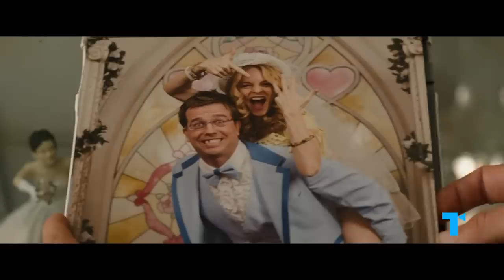Psychoanalyzing The Hangover: Repression and the Modern Man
Get a full month of MUBI FOR FREE (With the support of Creative Europe – MEDIA Programme of the European Union) | Did you know that The Hangover - now a ten-year-old raunchy classic - is in fact a very Freudian story about the repression of the modern man? Today we apply psychoanalysis to the Todd Phillips film and find out if the demons of Phil (Bradley Cooper), Stu (Ed Helms) and Alan (Zach Galifianakis) will ever go away.